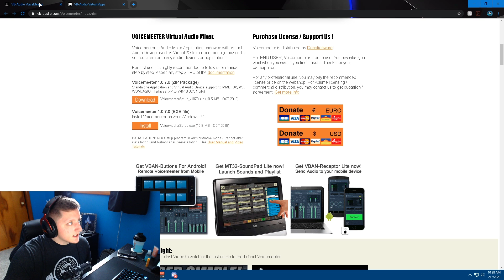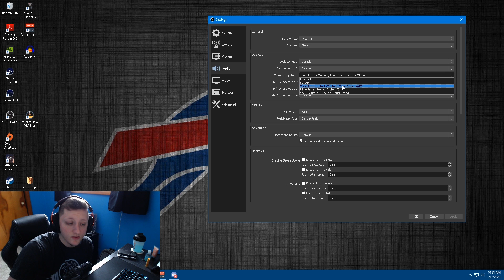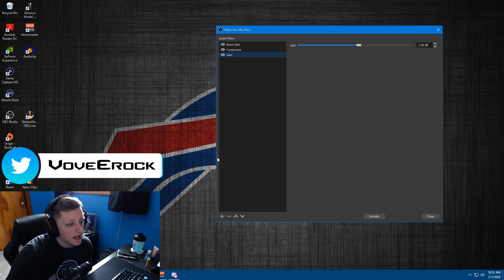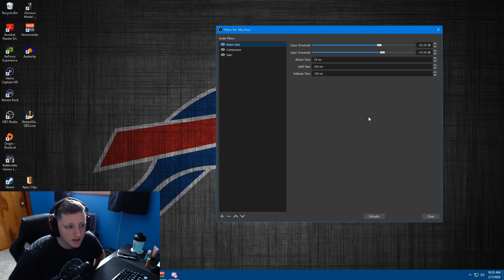HOW TO MAKE YOU MICROPHONE SOUND STUDIO QUALITY | VOICEMETER SETTINGS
Voicemeter Software